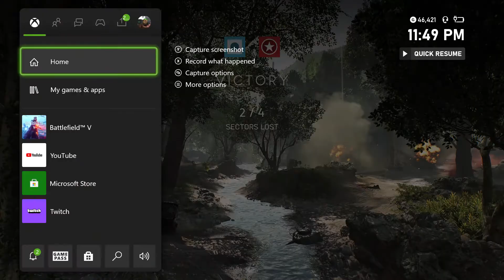Battlefield V - Breakthrough - Solomon Islands (Xbox)